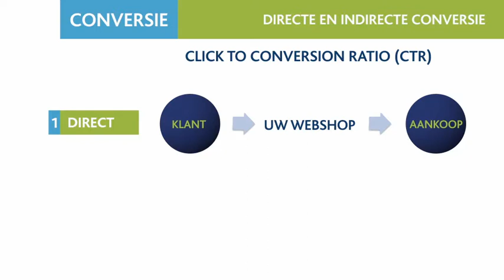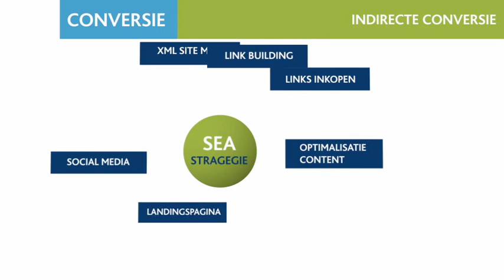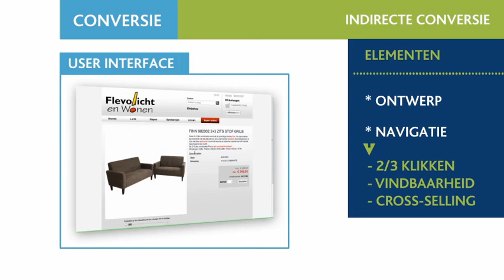Drecomm - Conversieverhoging, hoe doe ik dat?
"Conversie verhogen hoe doe ik dat?"
Dat is een vraag met verstrekkende gevolgen.

Want als u ècht aan de slag gaat met het gestructureerd aanpakken van deze vraag, dan heeft u dè sleutel in handen voor een stevige positie op uw markt. Kijk voor meer info op